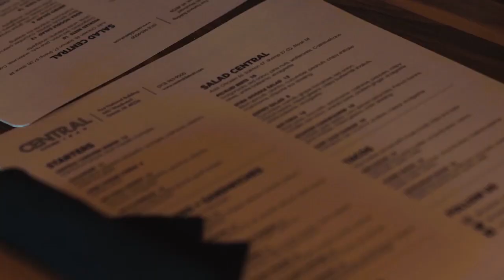Central Kitchen + Bar & Dennis Archer Jr. on Dine & Dish Nation